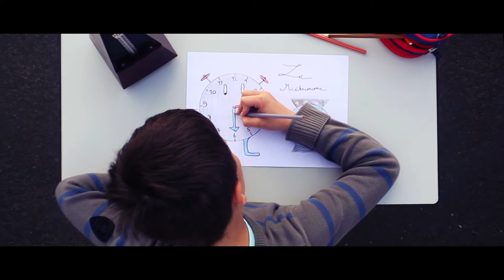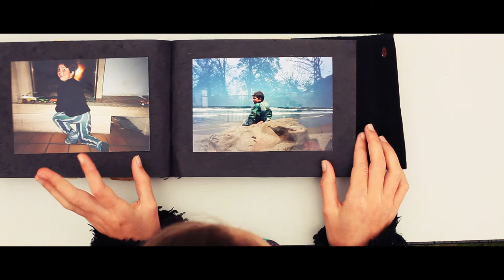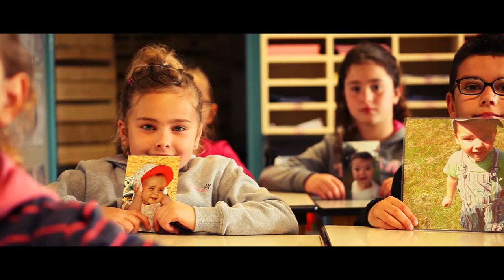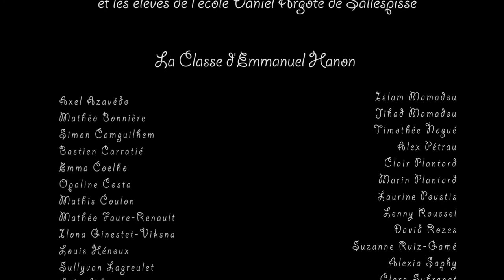Le Métronome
Création musicale de la classe CE-CM de l'école communale Daniel Argote de Sallespisse dans le cadre de "La Fabrique à Chansons" en compagnie de Guillo. Clip musical réalisé en partenariat avec l'association "La Kahutabam".